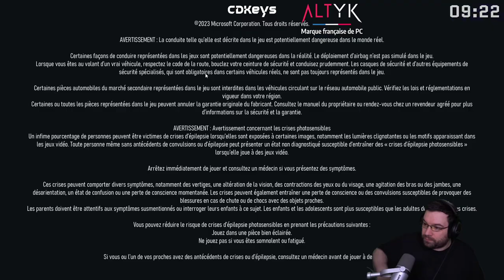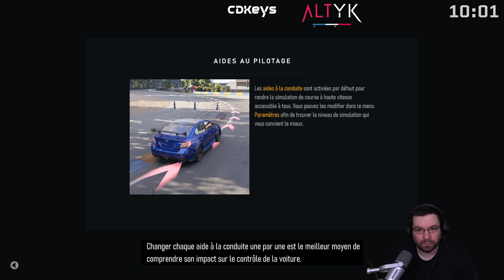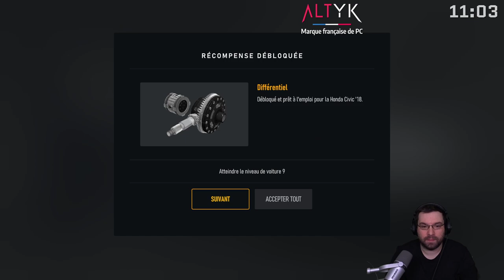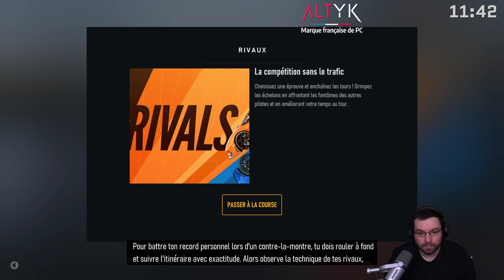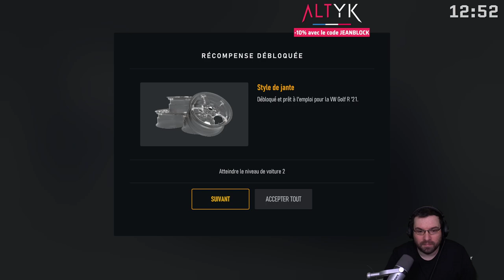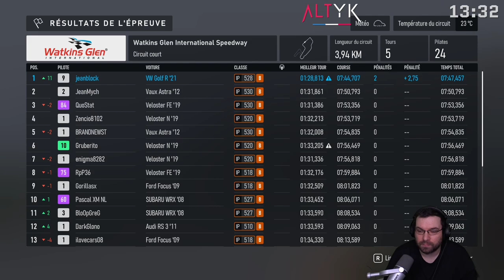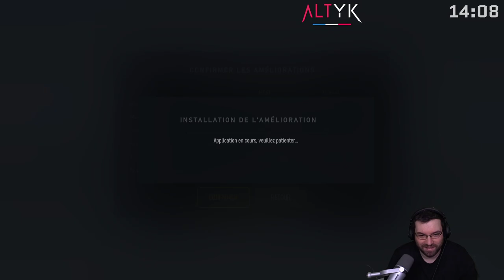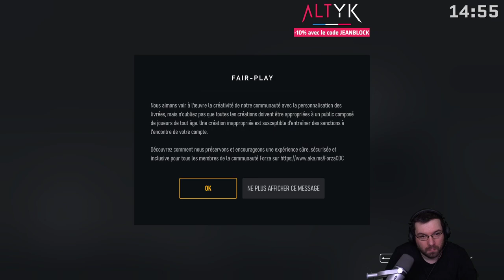FR | Forza Motorsport | #1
Début de mon aventure en Live sur Forza Motorsport.

0:00:00 Intro
0:07:40 Discussion
0:27:42 Gameplay